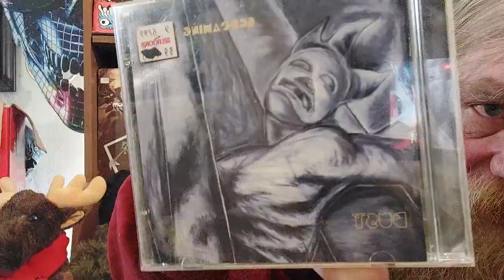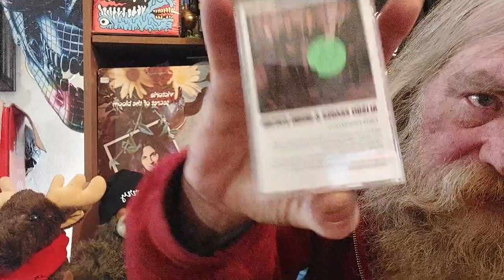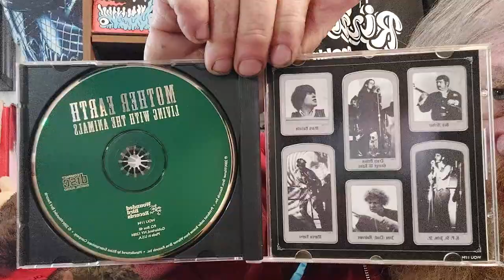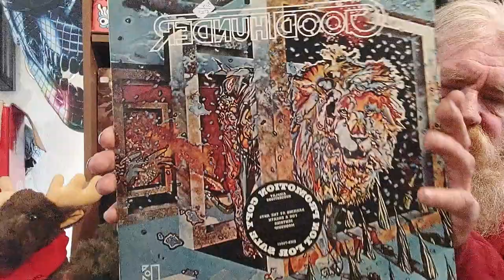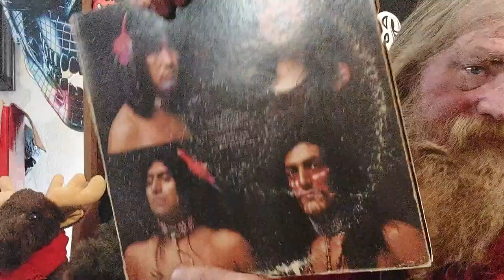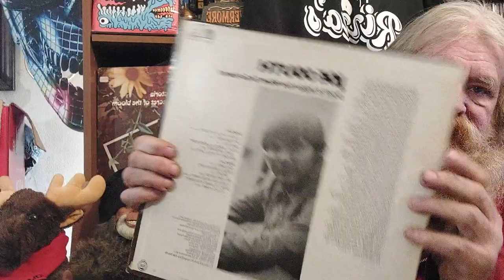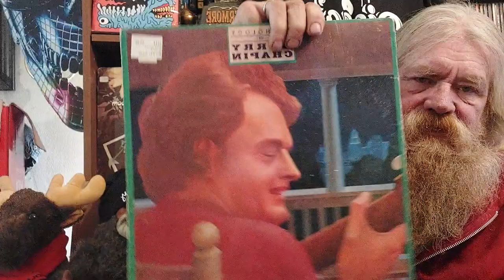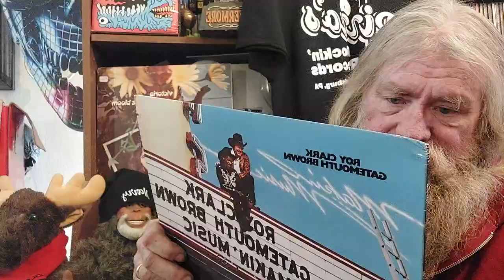SSVID # 155 Bass Ackwards video of CDs, cassette tapes and Albums finds.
Sorry but I tried flipping this video 4 times. I gave up. Lol. Hope you enjoy this bass ackwards video. it's a long one. Later.